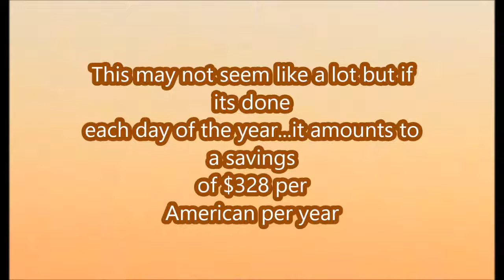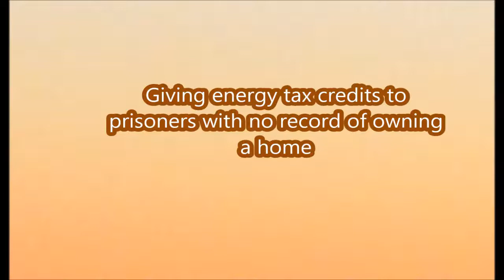The Donald Cuts The UN Contribution a Good Start